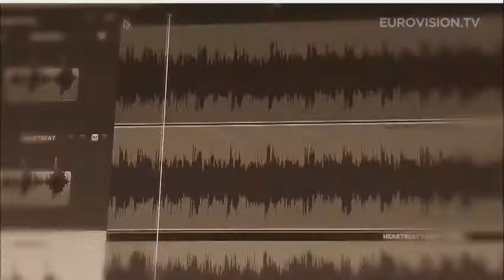Eurovision 2014 My Top 37 songs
My rank for the 59th Eurovision Song Contest 2014.